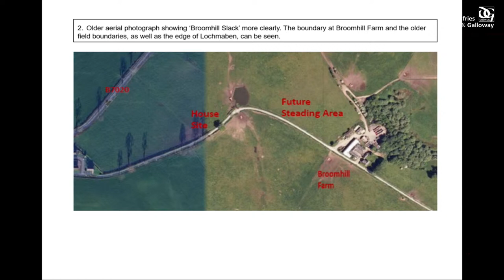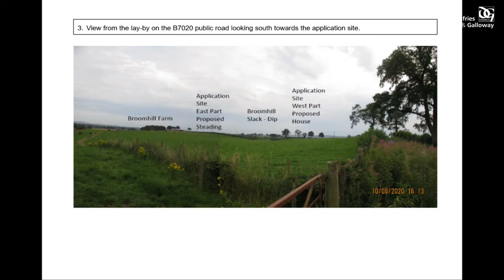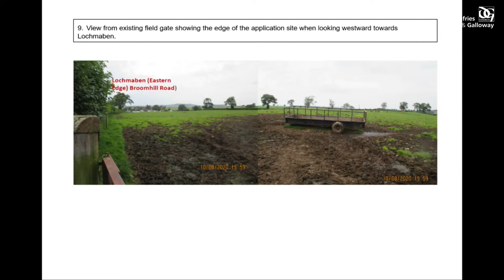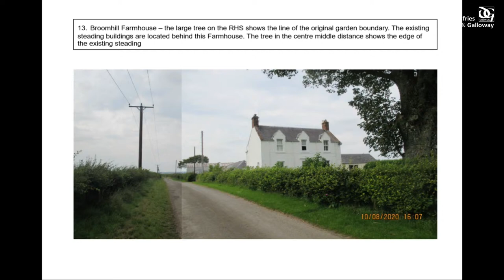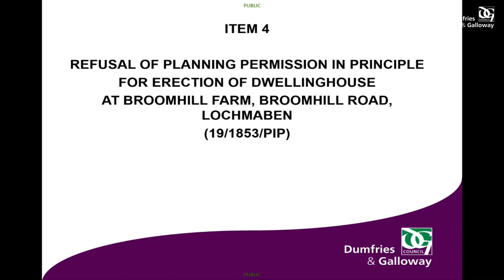Dumfries & Galloway Council - Local Review Committee - 28th October 2020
Council Hall, English Street, Dumfries.